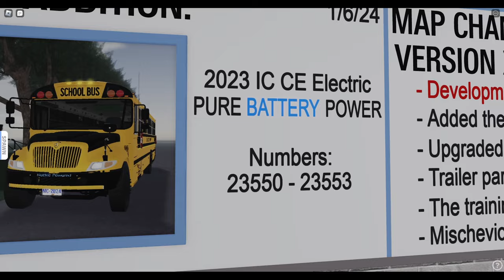ROBLOX | Danbury East | 2023 Electric ICCE And More!